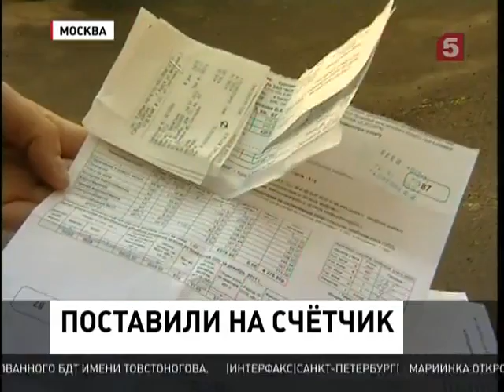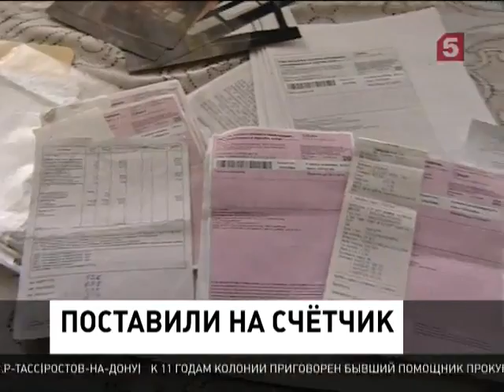Из-за отсутствия приборов учета, коммунальные услуги могут стать роскошью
Правительство России в ближайшее время готовит неприятный сюрприз для тех, кто еще не установил в своих квартирах счетчики на воду. Уже с нового года, так называемых «уклонистов» ждет повышение тарифов на 30 процентов для начала.